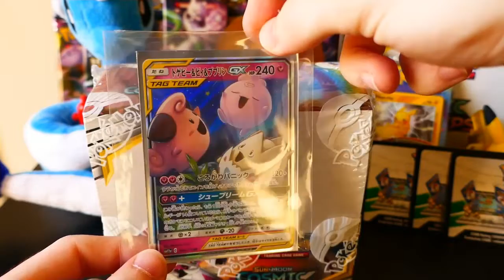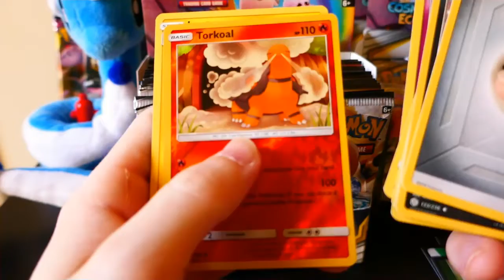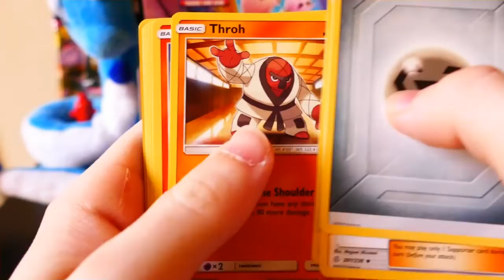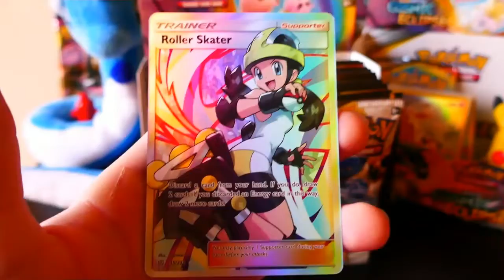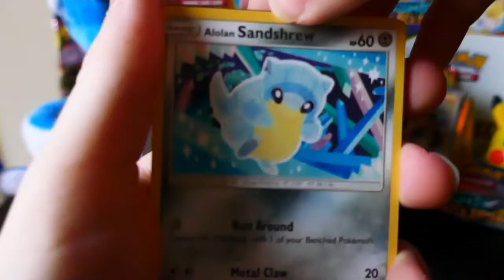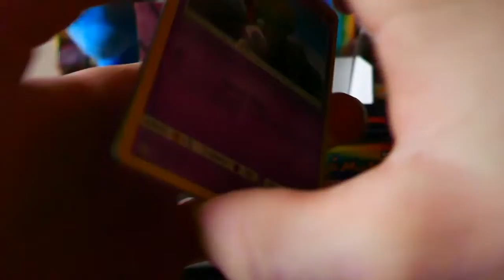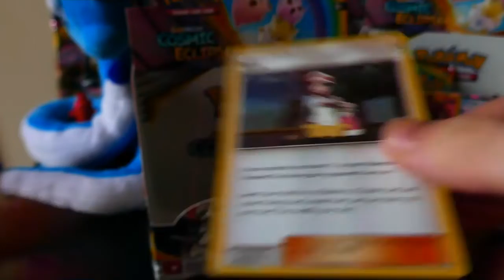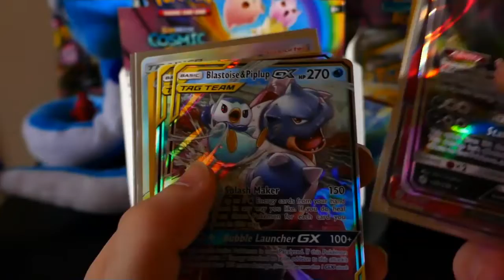The 3rd Cosmic Eclipse Booster Box! [36 Packs] (Code Giveaway)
Here's the 3rd Cosmic Eclipse Booster Box! We got a few cards I don't have in this one. Pretty AWESOME stuff! I'll try to get my hands on something cool to open for you guys soon, but it may not be another booster box for a while.

Everything you do helps my channel to continue, and it means the world to me.

Squirtle Squad 4 LYFE